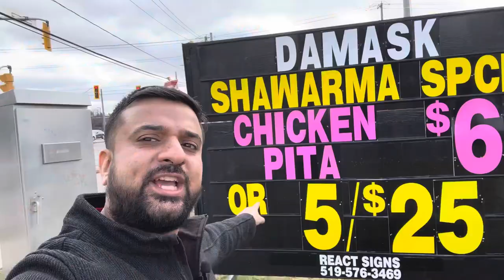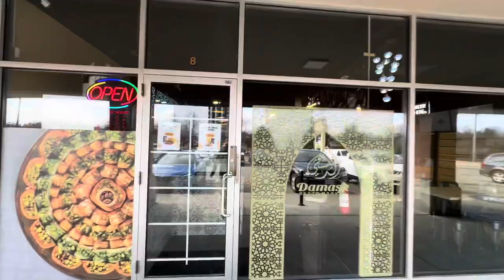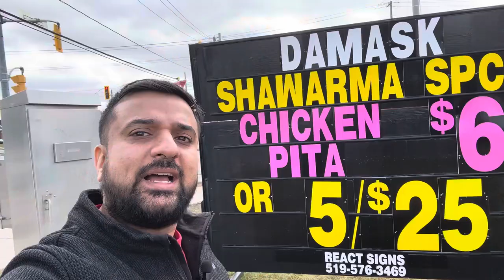The Best Chicken Shawarma In Kitchener, Canada | Meat Pies, Chicken Tenders & Kunafa | Damask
Credits for Nasheeds I use in my vlog to Muhammad Noman Khan ​⁠@MuhammadNomanKhan